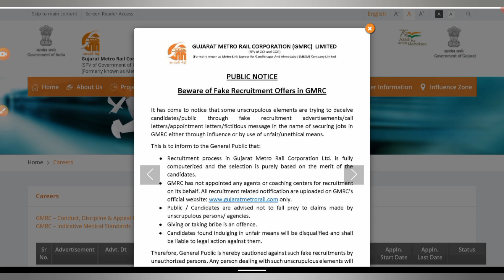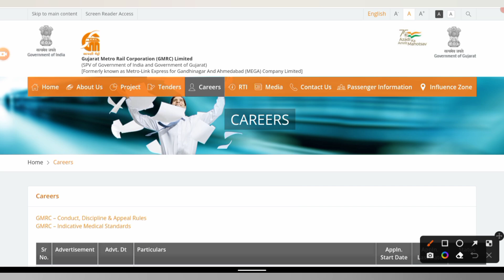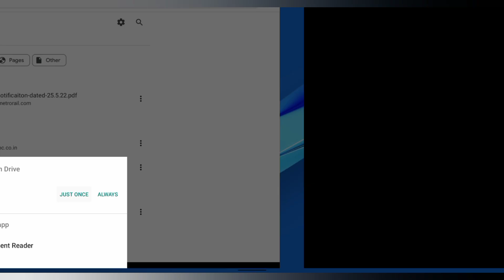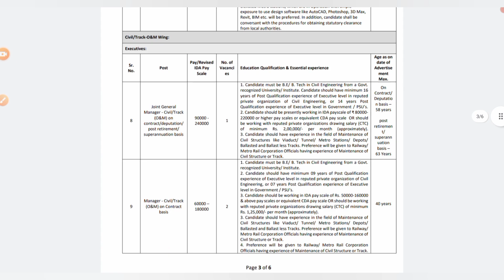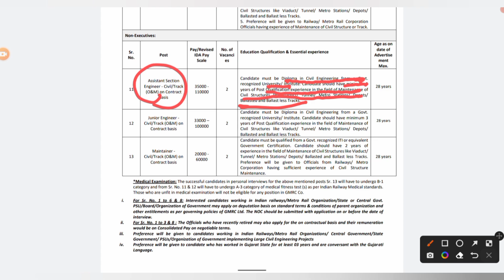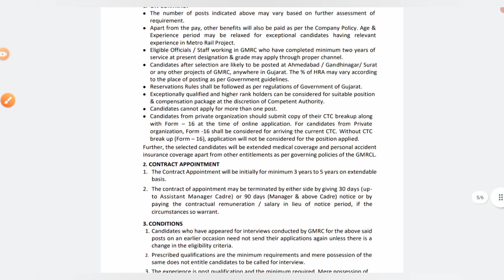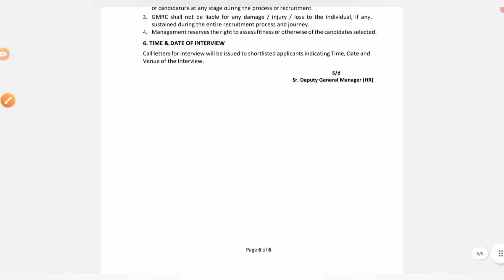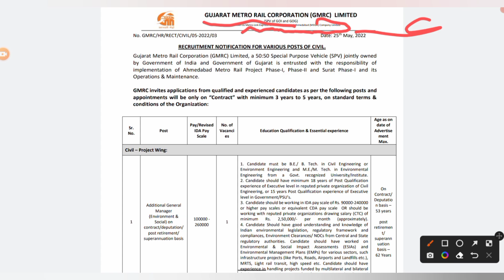GMRC (Metro Rail ) Recruitment-2022 | Junior Engineers | Only Interview | Salary- Rs 94,000 |No Exam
All Notification posted in our Telegram Channel 👇
(Cover Lettet and Resume Format is Attached)